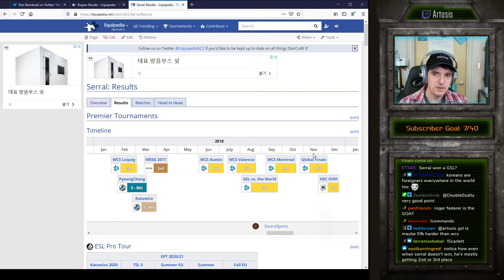GitC Lacks Understanding